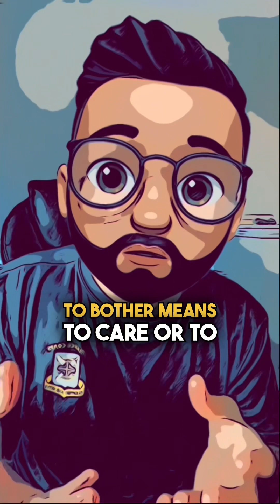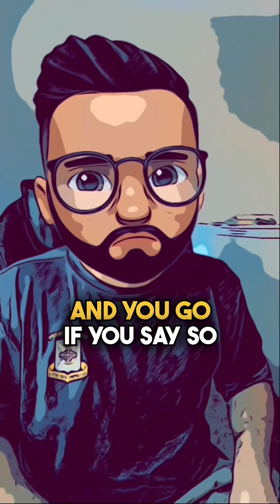A Chat about Soccer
I’m trying to talk my friend into playing soccer.
Will he agree to play soccer?